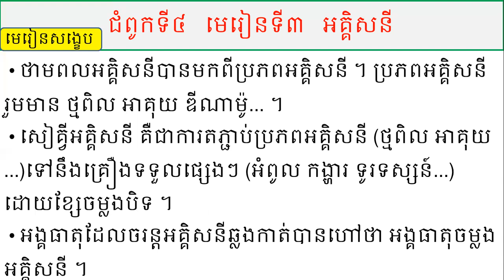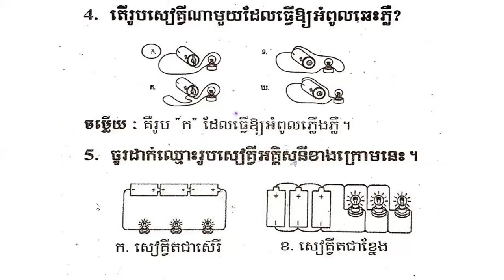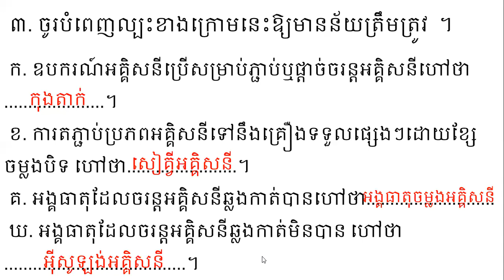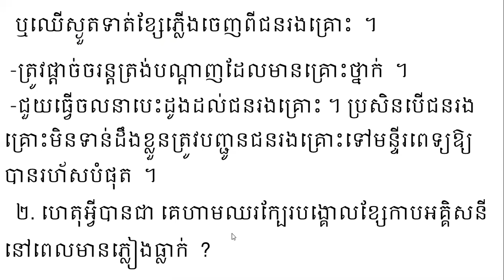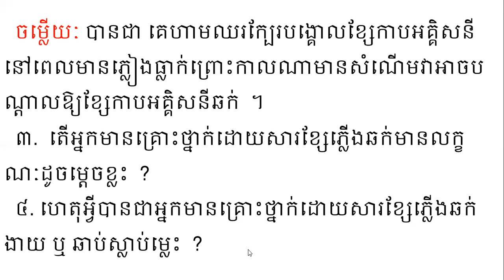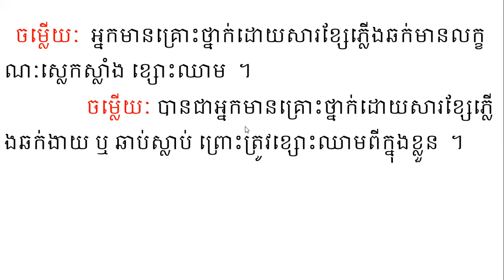វិទ្យាសាស្ត្រ ថ្នាក់ទី៥ ជំពូកទី៤ មេរៀនទី៣ អគ្គិសនី នៅទំព័រ១១២-១១៤